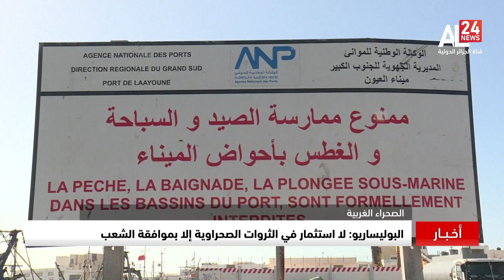النشرة المغاربية 17:00| 31.08.2023